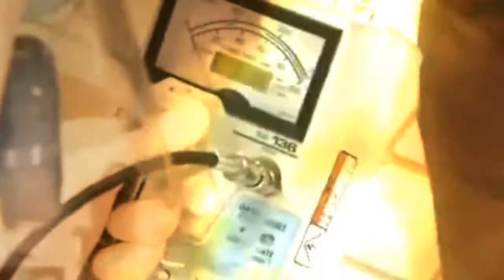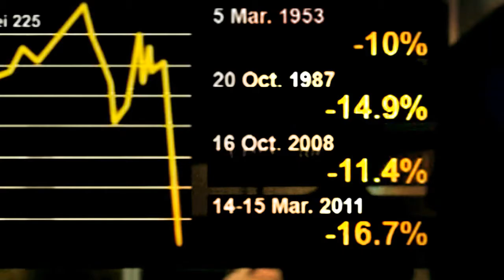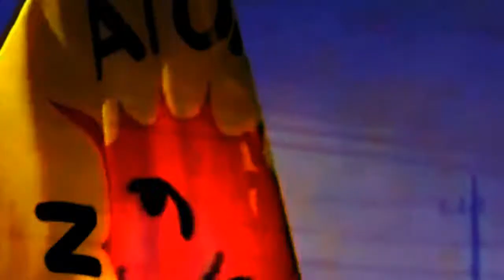Kraftwerk - Radioaktivität / SYSTAIME / JAPAN REMIX 2011